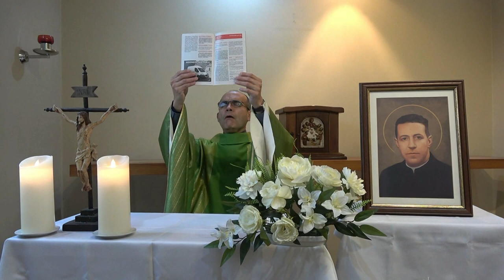EUCARISTÍA DE HOY 23 AGOSTO 2020